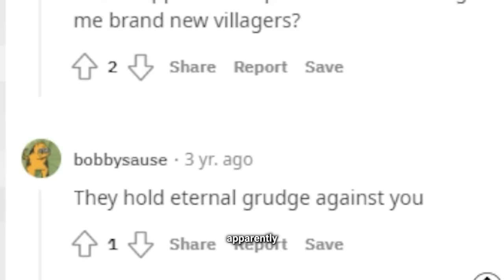1 Week to get as RICH as Possible in Minecraft Hardcore!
I spent 7 REAL LIFE days surviving on 1 emerald in minecraft hardcore!

Inspired by Ryan Trahan's penny series, I survived 1 week by trading my way from 1 emerald to eventually becoming rich and defeating the enderdragon... All in Minecraft Hardcore!
I Survived on 1 Emerald For a week in Hardcore Minecraft!

Huge credit to Ryan Trahan and his penny videos:
"I Survived On $0.01 For 30 Days"
"I Survived On $0.01 For 1 Week"